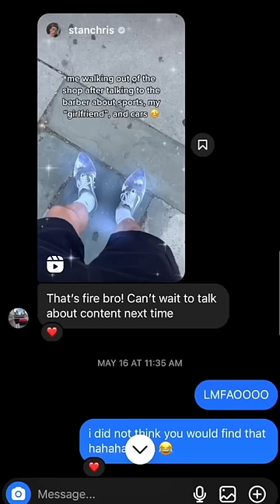I accidentally came out to my Barber 🏳️‍🌈🫢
coming out to my barber 💈